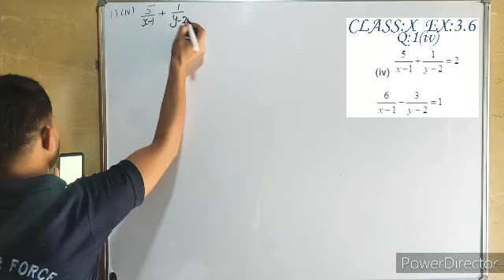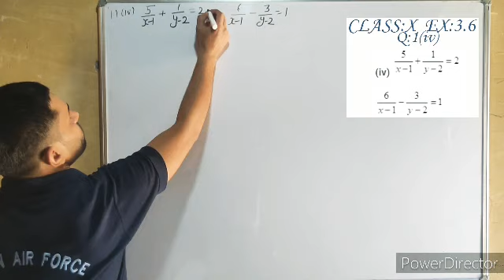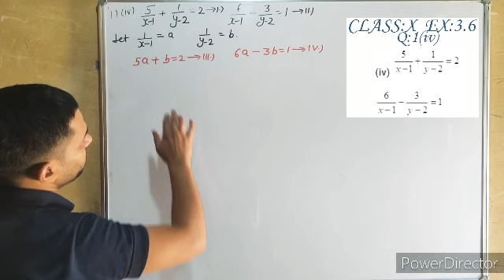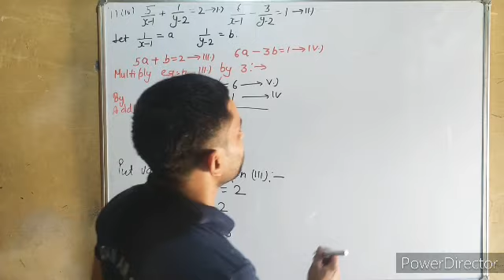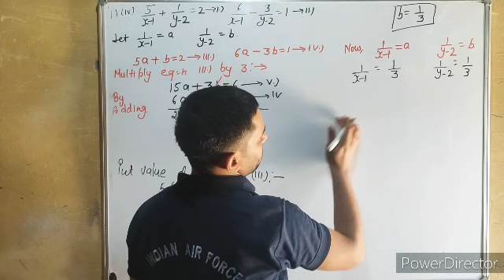Class 10th CBSE|NCERT Ex 3.6 Q 1(iv) Ch:3 pair of linear equations in two variables